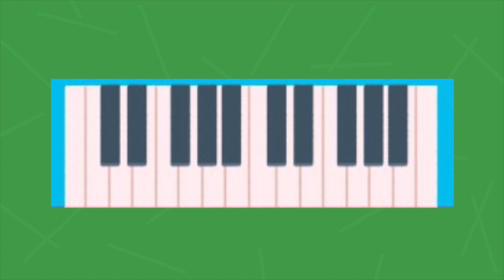Around the Americas with 123 Andrés: Argentina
They're back! 123 Andrés heads to the Altiplano – a region that sits in the Andes Mountains plateau. Our friend Leandro Álvarez dials in from Argentina to teach us about the music that comes from the Altiplano.
Comment to this post with your photos and videos completing the challenges at the end of the episode.